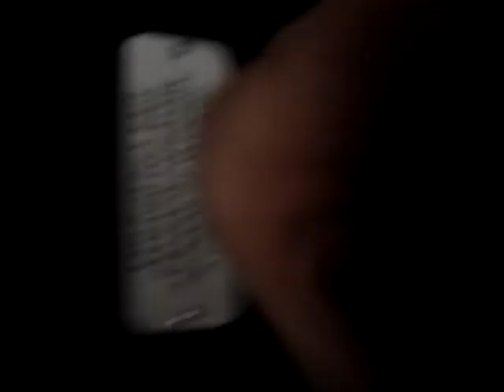34th street bus driver comedian?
This bus driver kept giving philosophical advice in the form of "jokes". wouldn't stop talking, amused me a bit so I started to film..although I mainly just wanted to capture him talking, so not much to look at